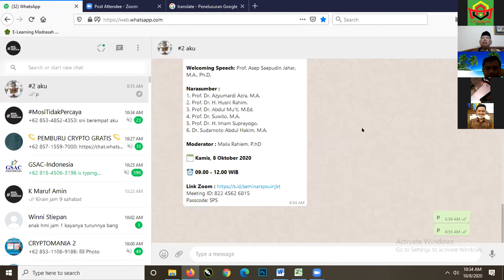Rekonstruksi dan Modernisasi Pendidikan Islam_ Pemikiran dan Kiprah Prof Dr Malik Fadjar, MA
Webinar ini merupakan upaya mengingat kembali jasa jasa Prof. Dr. H. Malik Fajar, MA dalam pemikiran dan pergerakan beliau dalam modernisasi terhadap pendidikan Islam di Indonesia.

Kesan-kesan positif dari narasumber yang notabene adalah para guru besar perguruan tinggi ternama di Indonesia.

Nara Sumber yang memberikan ponter pemikirannya adalah :
1. Prof. Dr. H. Azyumardi Azra., MA
2. Prof. Dr. Suwito, MA
3. Prof. Dr. H. Husni Rahim
4. Prof. Dr. H. Imam Suprayogo
5. Prof. Dr. Abdul Mukti, M.Ed
6. Dr. Sudarnoto Abdul HAkim, MA